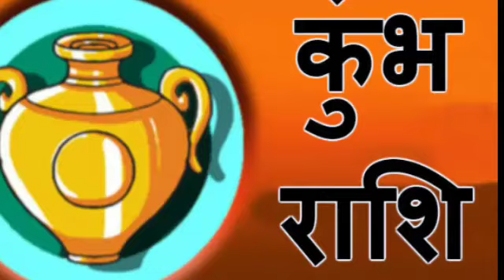Kumbh rashi 26 july 2021 | aaj ka kumbh rashi | कुम्भ राशि 26 जुलाई 2021